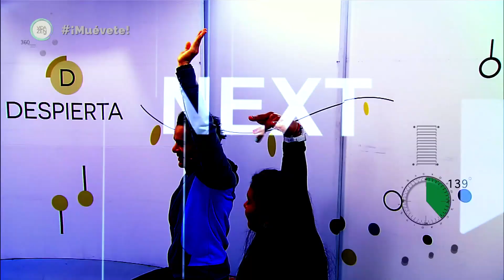¡Muévete! 🤸‍♀️🤸‍♂️ / Vida Zen 360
¿Eres de las personas que pasan gran parte de su día sentados frente a la computadora? o ¿No sabes cómo prepararte antes de entrenar? ¡Esto te interesa!